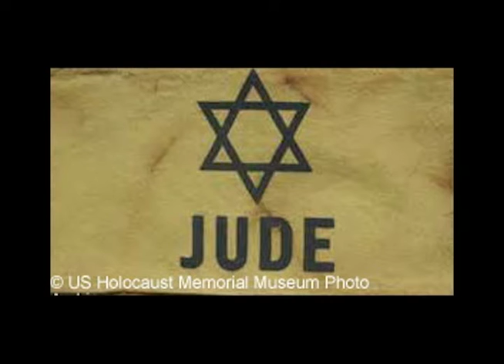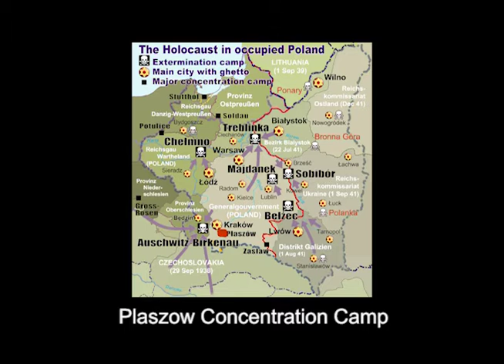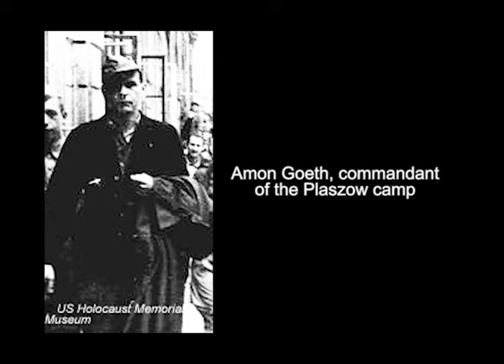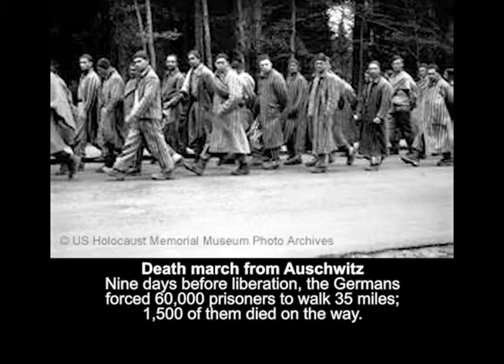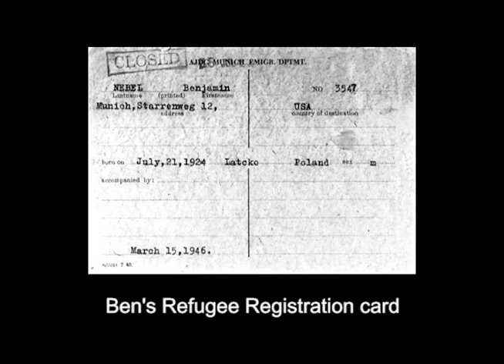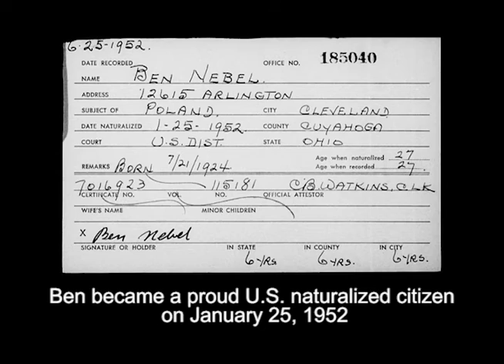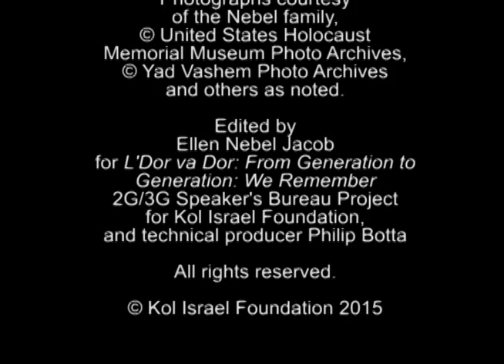A Holocaust Story of Courage, Compassion and Resilience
A Holocaust Story of Courage, Compassion and Resilience narrated by Survivor, BEN NEBEL who survived Rzeszow and Tarnow labor camps, Plaszow and Birkenau/Auschwitz death camps and the Death March to Mauthausen/Ebensee killing center. Ben witnessed and survived untold brutality at the hands of the Nazis.